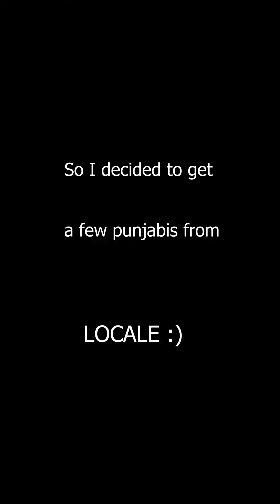4 Punjabis I got for this Eid! | LOCALE store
লোকালের এই সব ট্রেন্ডি ও ফ্যাশনেবল আউটফিট ২৫% পর্যন্ত ডিসকাউন্ট পেতে পারেন ১০% ভাউচার অ্যাপ্লাই করে। আর সবচেয়ে এক্সাইটিং ব্যাপার হলো, লোকাল এর সব প্রোডাক্টে চলছে ফ্রি শিপিং!  পাওয়া যাচ্ছে শুধুমাত্র দারাজ-এ